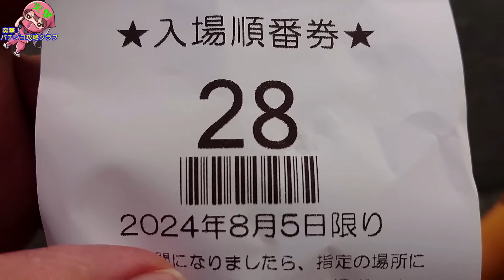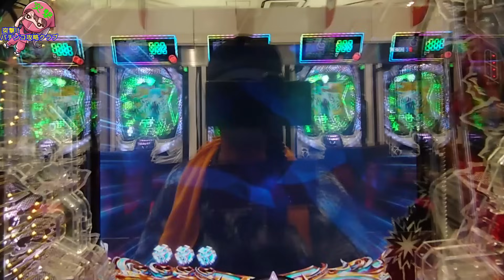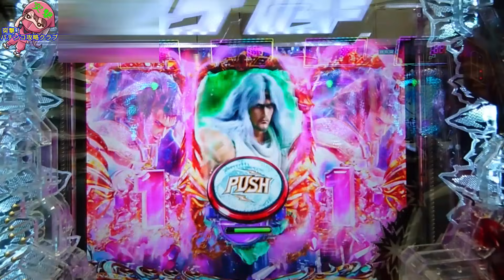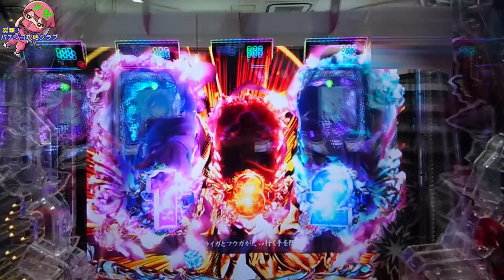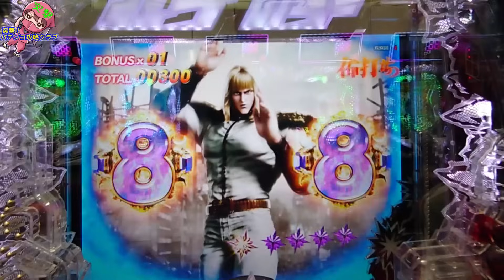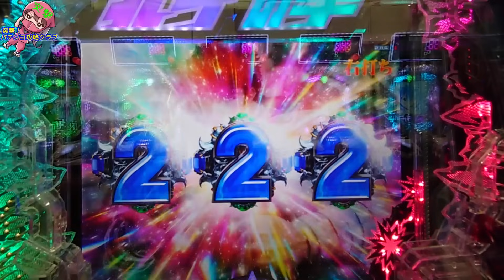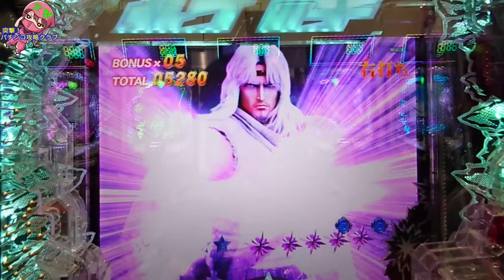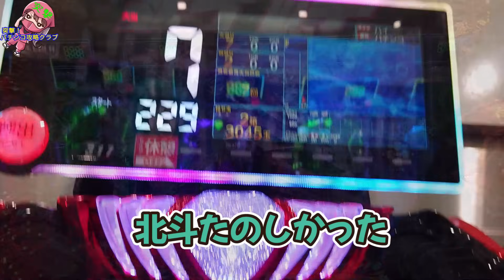【e北斗の拳10】本物と噂された負け知らずのオカルト打法を使ってみた【スマパチ北斗10】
パチンコ新台のe北斗の拳10で本物と噂された負け知らずのオカルト打法を試してみました！バトルボーナスや先バレありの初打ち実践動画をお楽しみください！実際にホールで打つと最新のグラフィック技術を駆使し美麗なビジュアルを実現してるので北斗の世界にどっぷり浸ることができます。視聴者様の実践報告お待ちしております！

e北斗の拳10初打ち実践動画
目次
00:00 オープニング・ごあいさつ
00:32 本物と噂されたオカルト打法手順完了
00:38 打ち出し開始

00:44 e北斗の拳10スペック概要
02:36 世紀末チャージ突入
05:13 当り入った？・さあどうなる？

15:52 今回最大のチャンス・無想転生チャンス
22:29 ぼっち反省会・しっかり守ってくれた
23:08 近日予定

オカルト打法は当たりハズレに関与しません。楽しむ為の所作です。
本動画に関する実践報告カキコミ大歓迎！お待ちしてます。

評価頂けると投稿の参考励みになります。宜しくお願いします。

スロットのオカルト打法

突撃！パチンコ攻略クラブ
オカルト打法情報提供
Line